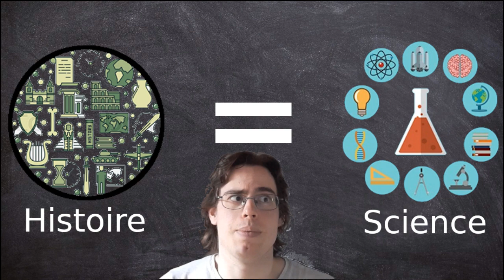Science ou pas science?